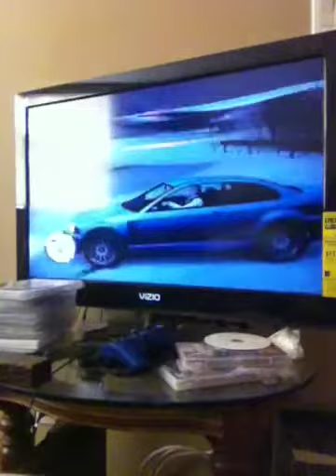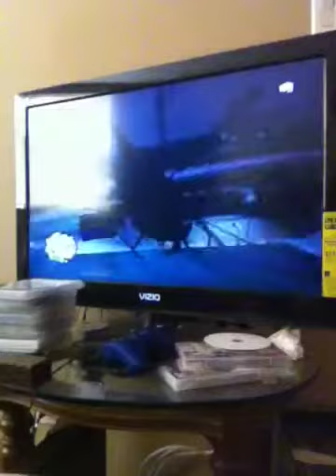GTA Ballad of gay brandon episode 2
Oh yeah episode 2 of Ballad of gay brandon